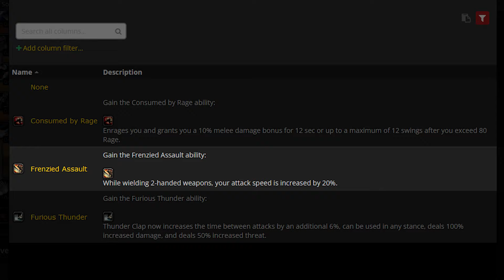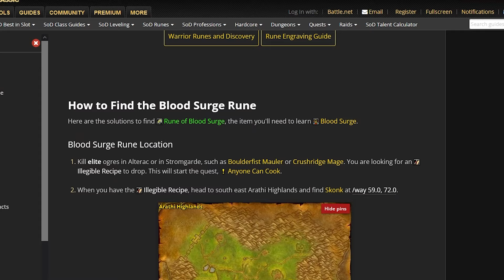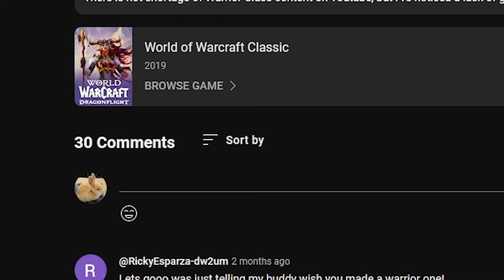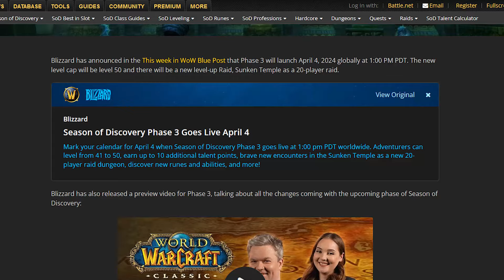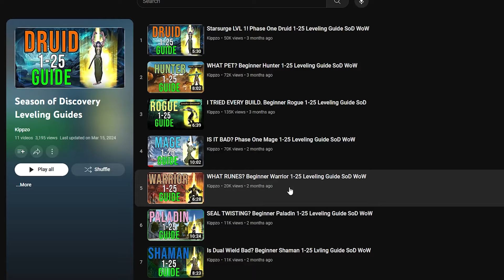2 MOBS AT ONCE! Phase 2 Warrior 25-40 Leveling Guide SoD WoW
⚔️THE WARRIOR IS A LEVELING MACHINE⚔️

Going from Phase 1 to Phase 2, and even into Phase 3, the warrior has changed alot. We've gone from abusing victory rush, to the classic consumed by rage and raging blow combo and now, we're back to the more usual style, which suits the warrior even more at level 40 with Mortal Strike/Blood Thirst and Whirlwind.

This new style is what we can expect moving forward with the Warrior, as the nerfs to Consumed by Rage and Raging Blow were just too much for those runes to compete anymore. Now Frenzied Assault is the go-to Leg rune, so as long as you're using a 2handed weapon, it's a great choice and makes the game much more playable and fun in the open world, considering you no longer have to play around having 80 rage, which, while fun in a raid setting, is just really annoying when playing by yourself.

The warrior is looking like a strong and solid class and will likely be a great choice the entirety of season of the discovery which is what I'd expect from the best class in vanilla. If you don't have one leveled up by now you absolutely should get on it because they're a ton of fun.

Level up FAST with RestedXP!